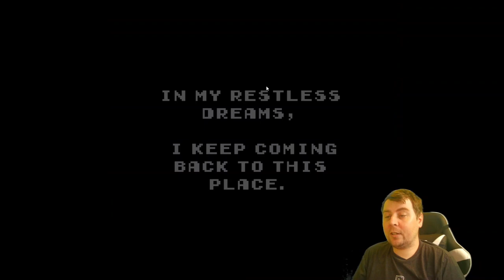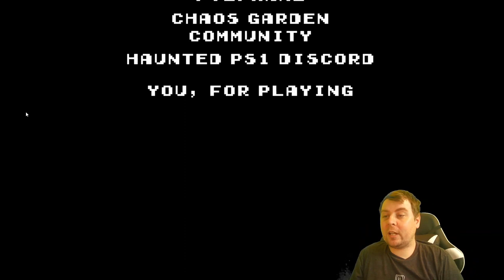Indie Series: Kuro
This game gave me serious PSX vibes. It was nostalgic and aesthetically pleasing for sure.

Story
after a terrible incident, Kuro suffers from amnesia. A shrine appears in her head every night. Will she find the answer she seeks there?

Developer Note
I made this game over a month, I'll definitely scope it a big smaller next time.
I was so happy to make this.